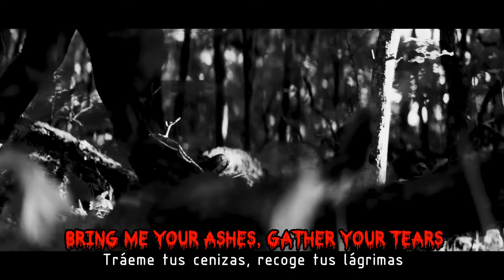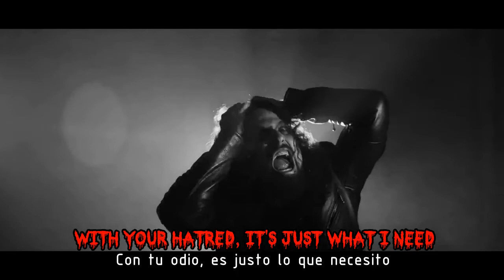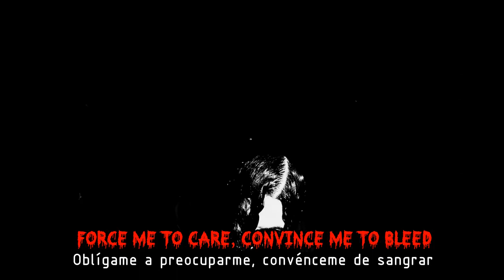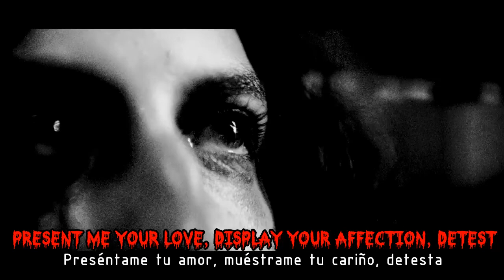Ghost Bath: Convince Me To Bleed (Subtítulos inglés - español)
Toda la música es propiedad de Ghost Bath

País: Estados Unidos
Álbum: Self Loather
Año: 2021